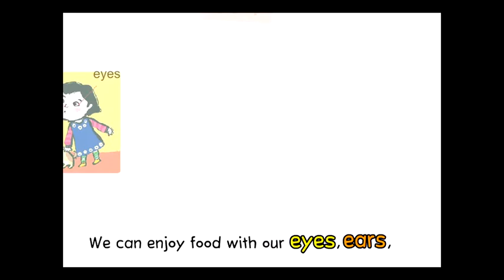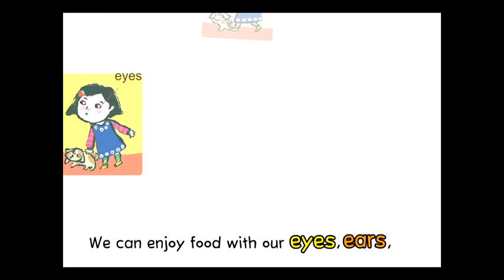스마트잉글리쉬 (Smart English) Song 41 Enjoy food